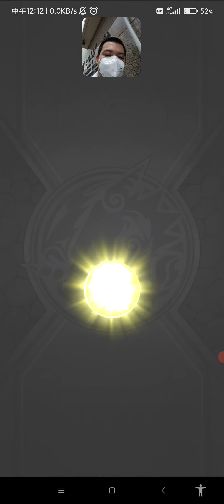Kenny抽怪物彈珠超獸神祭！1+10抽非洲玉？29/4/2022